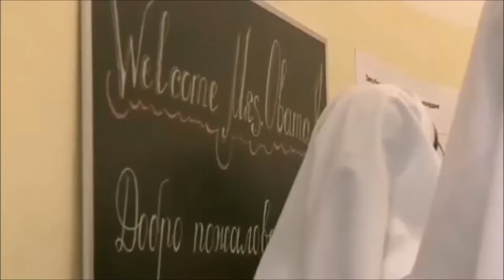Lucie et Coralie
Dans le cadre de la SPME de 2013, les élèves de 4e du collège ont travaillé sur le contexte de l'image animée, à savoir le texte qui accompagne les images d'un reportage de journal télévisé... A partir des images libres de droit de la Maison Blanche, ils ont rédigé le texte dit lors du reportage et l'infographie. Voici le travail de Lucie et Coralie.